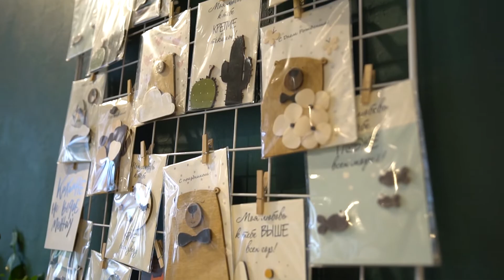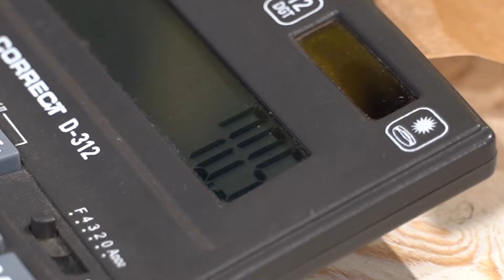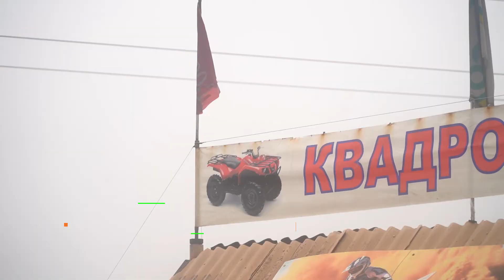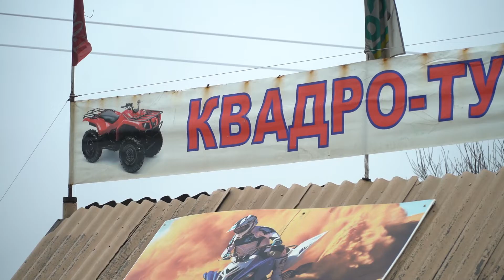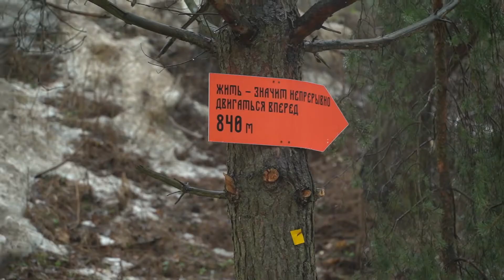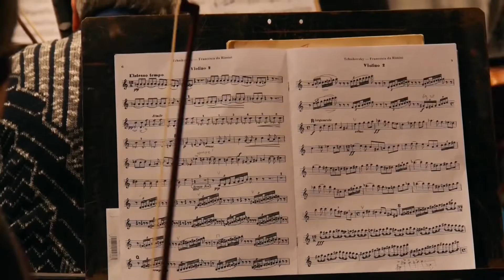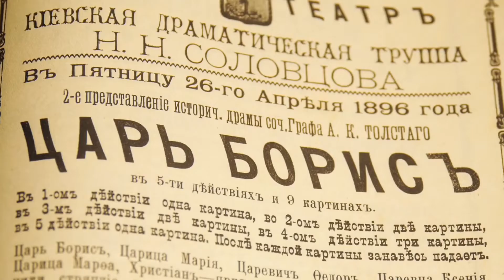Налегке #26: Праздничный выпуск к 8 марта. Отмечаем вместе!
В этом выпуске "Налегке",  в самый трогательный и нежный день весны мы будем удивлять радовать и поздравлять.

Выражаем огромную благодарность  одной из ведущих туристических компаний в Республике Беларусь, в сфере «экстрим-развлечений» — прокате квадроциклов в Минске

"Агентству креативных решений" Fishka.by

Ведущему и саксофонисту АЛЕКСАНДРУ ГАЙКЕВИЧУ

Музыканту Павлу Купидонову

Салону цветов

И  нашему неизменному флористу Инге Купчиной

В выпуске были использованы следующие аудиоматериалы:

Herve Marcel - Groovy Day
Jaime Ginard Calpin - Bright Night
Matthew Moore - Choose Your Own Way
Rogerio Lotufo - More Than Happy
Rogerio Lotufo - Summer Beach
Rogerio Lotufo - Sunshine Is Here
Runone - Crazy Ways [Vocal Lead]
Ryan William Keaton - Brighten Up [Backing Vocals Only]
Ryan William Keaton - My Trusty GTO [Backing Vocals Only]
Ryan William Keaton - Rush [Backing Vocals Only]
Ryan William Keaton - Woolly Mammoth [Backing Vocals Only]
Отпетые Мошенники Люби Меня Люби

Редакторы:
Анастасия Лось
Алёна Урбанская

Корреспондент:
Валерий Кузьмицкий

Монтаж:
Карина Мороз
Жора Захаров
Артём Ставер

Видео:
Денис Кузнецов
Игорь Шиманский

Продюсеры:
Анна  Лахтанова
Антон Матиевич ⠀